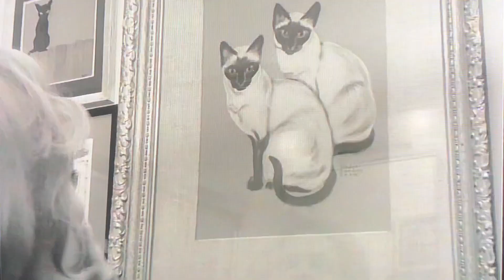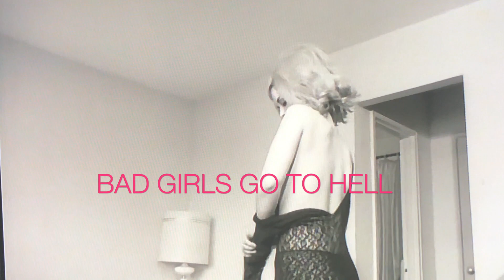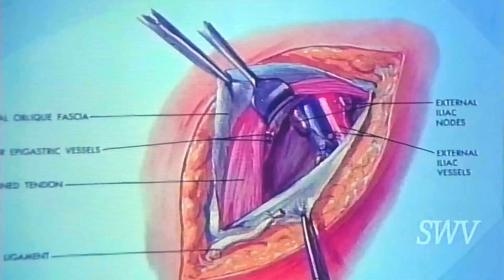STRANGEST FILMS 8: Doris Wishman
Celebrating my favorite films from the 1st Lady of Exploitation and Godmother of sexual kitsch Ms. Doris Wishman- her works still outshine her practically all male contemporaries in style, shocks and surrealism. Wishman's film's always showcase her post modern continuity, to avoid syncing dialogue with the actor's mouths-her camera is always drifting to shots of shoes and feet, the mantelpiece chachkis, close ups of the back mind baffling wigs.